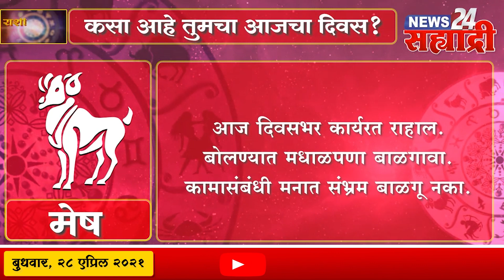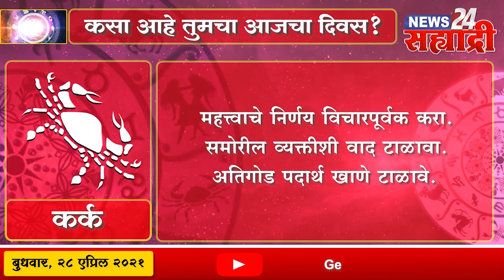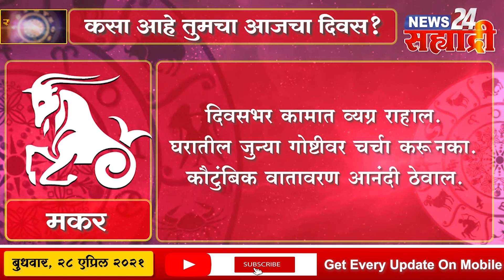सह्याद्री राशी भविष्य । कसा असेल तुमचा आजचा दिवस?